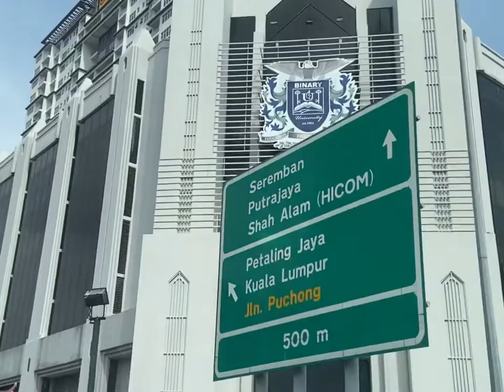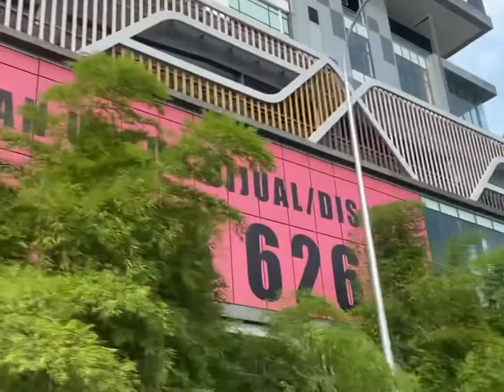Puchong food VLOG | 富兴点心; banh mi cafe; 香港仔粥底海鮮火鍋